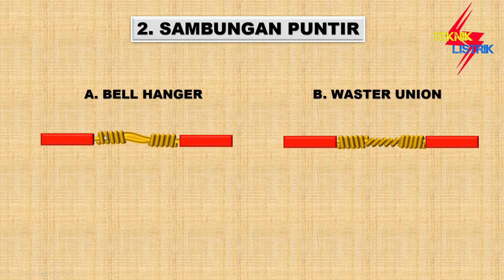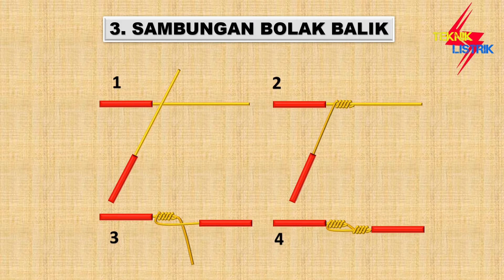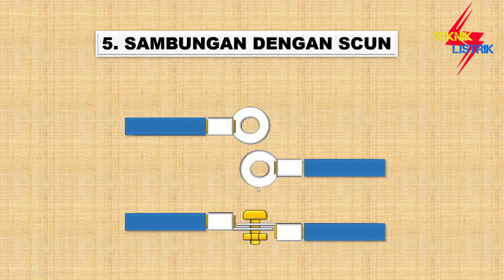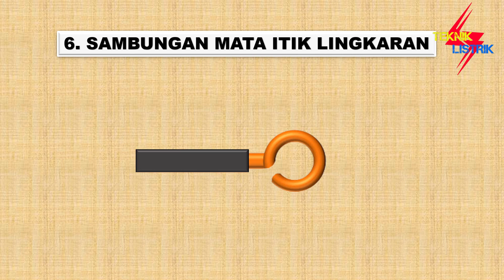Sambungan Kabel yang Sering di Pakai di Instalasi Rumah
Sambungan Kabel yang Sering di Pakai di Instalasi Rumah  ini adalah berbagai macam sambungan yang sering di pakai di instalasi rumah,